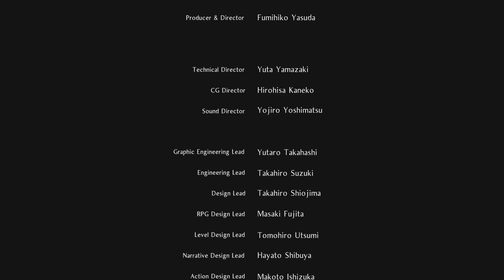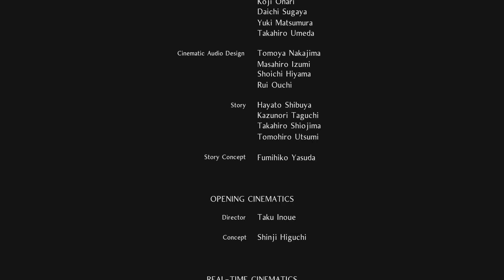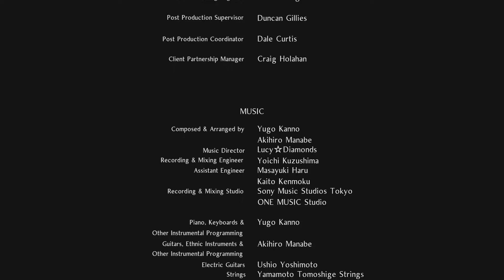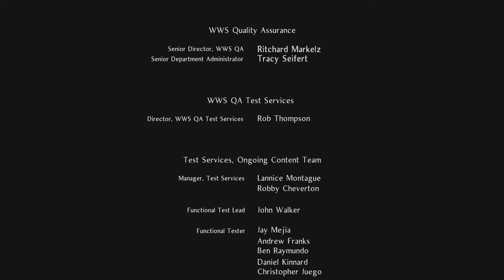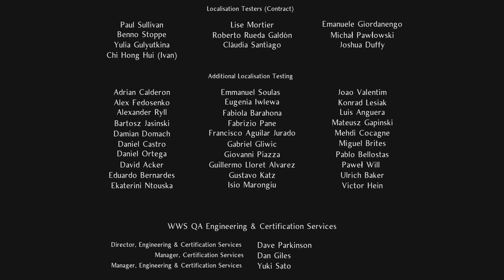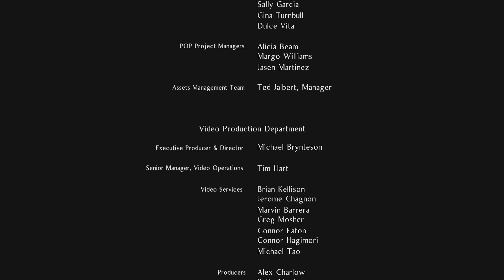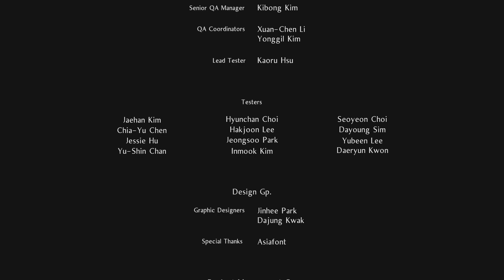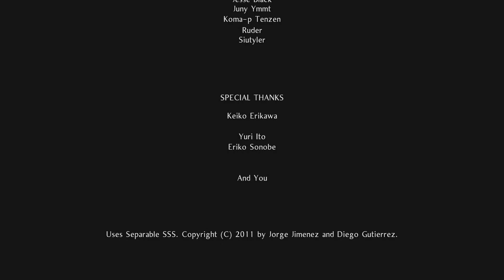Nioh 2 100% - Otakemaru ( Boss Fight )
Véletlenül elfelejtettem rögzíteni az első playtrhough-t, ezért a trófeák nem jelennek meg ( Yokai Quelling Master, Dream Within a Dream, Soul Searcher ).

Accidentally I forgot to capture the first playthrough, that's why the trophies won't pop up  ( Yokai Quelling Master, Dream Within a Dream, Soul Searcher ).

Soul Core lista / list :
1. Gaki
2. Enki
3. Yoki
4. Gozuki
5. Mezuki
6. Ippon-Datara
7. Infernal Oni-bi
8. Kappa
9. Nurikabe
10. Mujina
11. Enenra
12. Nure-Onna
13. Aberrant Soldier
14. Toxic Slime
15. Yatsu-no-Kami
16. Yamanba
17. One-eyed Oni
18. Karasu Tengu
19. Waira
20. Karakasa Umbrella
21. Lesser Umi-Bozu
22. Skeleton Warrior
23. Kamaitachi
24. Koroka
25. Dweller
26. Rokurokubi
27. Onryoki
28. Mitsume Yazura
29. Biwa Boku-boku
30. Tatarimokke
31. Flying Bolt
32. Namahage
33. Tesso
34. Ubume
35. Onyudo
36. Gyuki
37. Wheelmonk
38. Kasha
39. Ryomen Sukuna
40. Daidara Bocchi
41. Shuten Doji
42. Magatsu Warrior
43. Lady Osakabe
44. Otakemaru
45. Kodama
46. Scampuss
47. Maelstrom Oni-bi
48. Thunderstorm Oni-bi
49. Mortal (Kék/Blue)
50. Mortal (Piros/Red)
51. Mortal (Purple)

Köszönöm, hogy nézed az Nioh 2 100% végigjátszásom! Ha kérdésed van, írd meg kommentben és legjobb tudásom szerint igyekszem segíteni. / Thanks for checking out my Nioh 2 100% walkthrough!